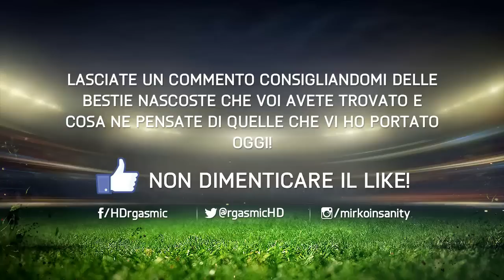FIFA 15 ULTIMATE TEAM - BESTIE NASCOSTE #5 + COMUNICAZIONE IMPORTANTE!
400 LIKES PER IL PROSSIMO VIDEO!